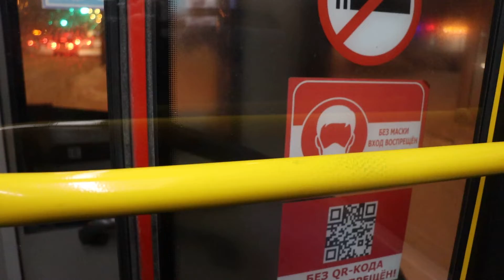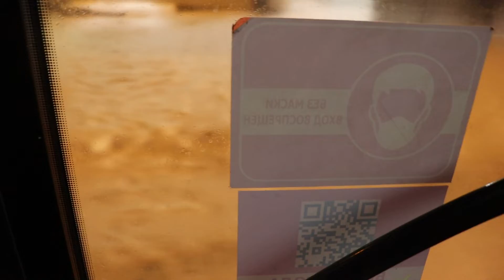(Снегопад) поездка на автобусе МАЗ-203.069 № 02463 по маршруту №68 Казань . (06.01.2022)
Время съемки : ‎6 ‎января ‎2022 ‎г., ‏‎19:34:33
Участок : Ломжинская улица - Проспект Победы